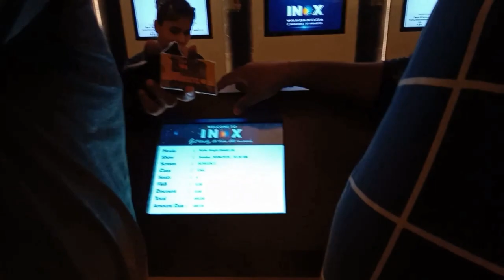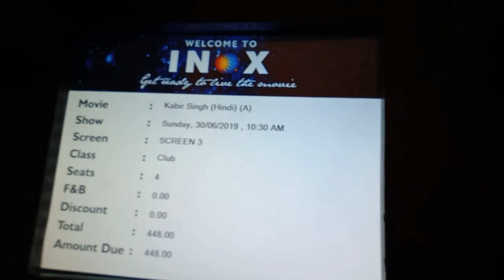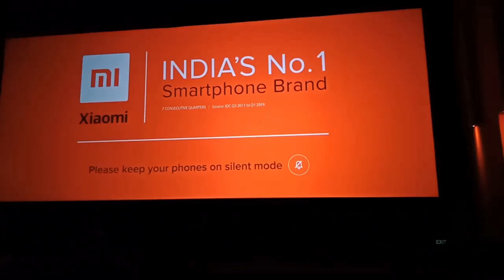Monetization Enabled || Kabeer Singh Movie Review || Grater Noida Biggest Mall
Monetization Enabled | Feeling so Happy 🔥🔥🔥🔥

BACKGROUND MUSIC .